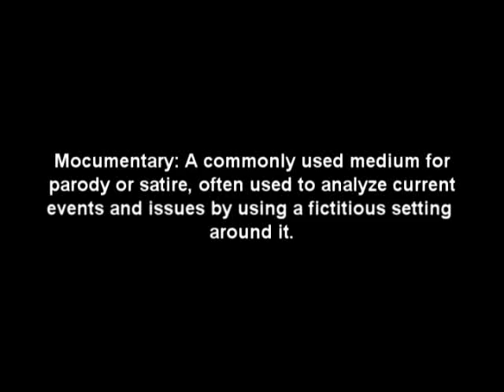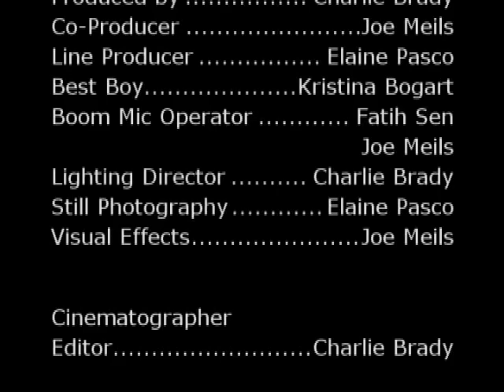Short Film: Savages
Written & Directed by: Charlie Brady

Cast:
Victor Shea. Bob May
Raye Hawke. Raye Falcone
Control Room Director. Kristina Bogart
Control Board Operator. Fatih Sen
Cell Phone Guy. Joe Meils
Camera Woman. Elaine Pasco